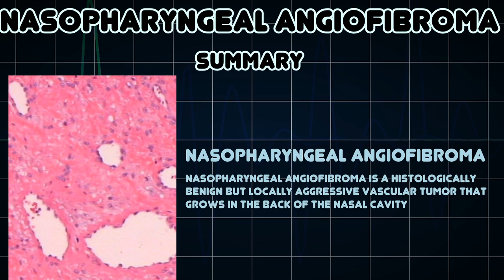Nasopharyngeal angiofibroma (Medical Condition)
Symptoms, risk factors and treatments of Nasopharyngeal angiofibroma (Medical Condition)

Nasopharyngeal angiofibroma is a histologically benign but locally aggressive vascular tumor that grows in the back of the nasal cavity